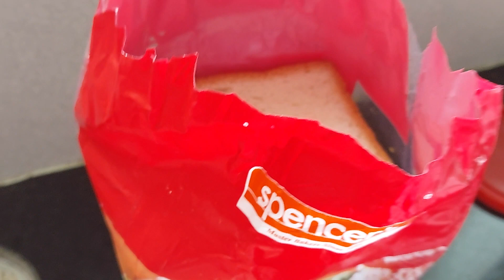Double kameeta in easy way.... spl thx to my Nephew